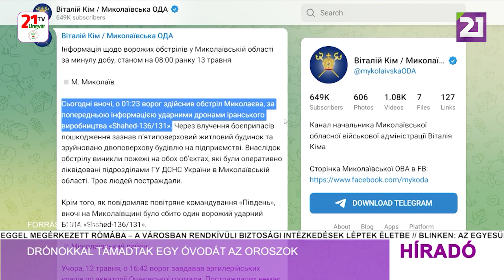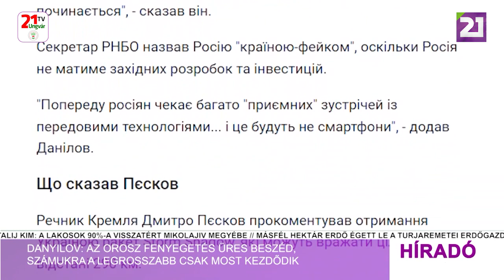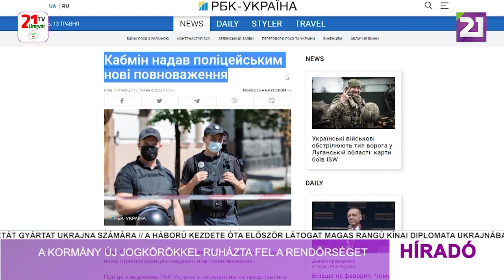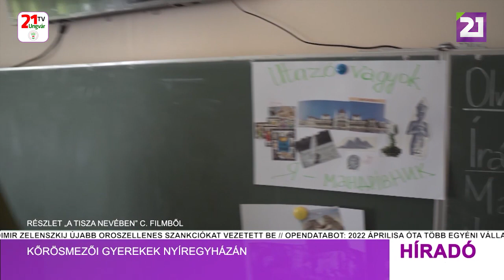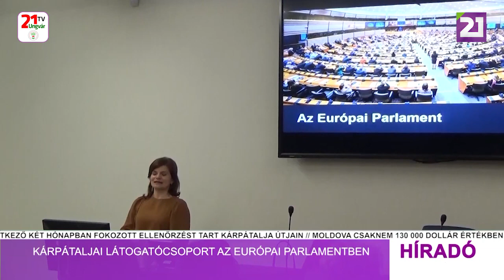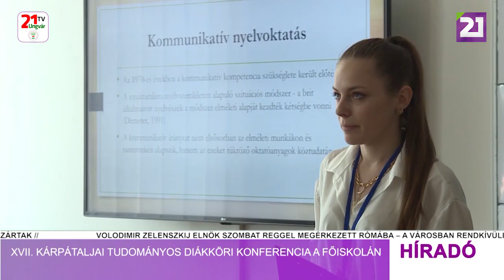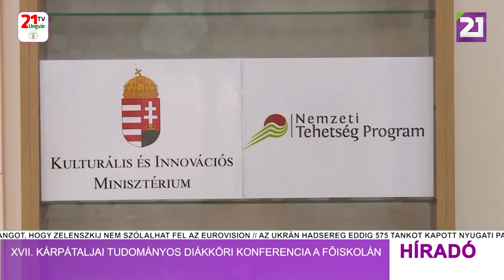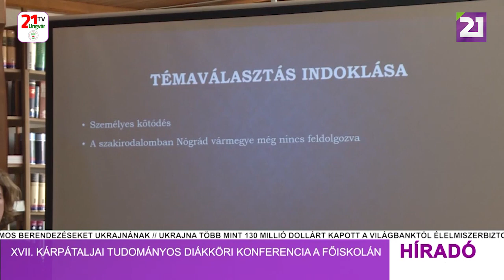Híradó (2023.05.13) Esti hírek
-Drónokkal támadtak egy óvodát az oroszok
-Folytatódnak a heves harcok Bahmutban
-Súlyos csapás érte Luhanszkot pénteken
-Az orosz csapatok előrenyomultak Bahmutban
-Danyilov: az orosz fenyegetés üres beszéd, számukra a legrosszabb csak most kezdődik
-A kormány új jogkörökkel ruházta fel a rendőrséget
-Több mint egy éve folyamatos  a magyar segítségnyújtás Ukrajnának
-Kőrösmezői gyerekek Nyíregyházán
-Kárpátaljai látogatócsoport az Európai Parlamentben
-XVII. Kárpátaljai Tudományos Diákköri Konferencia a főiskolán